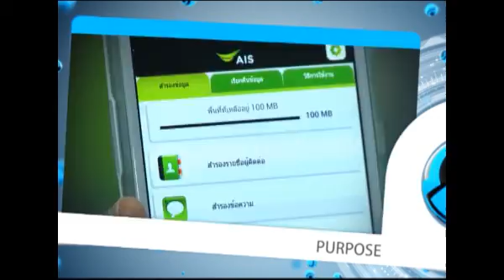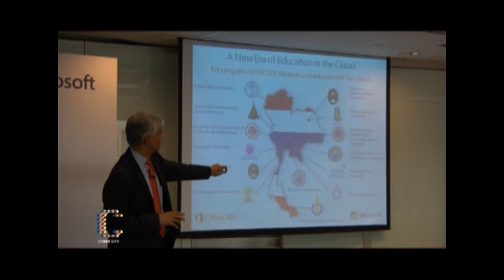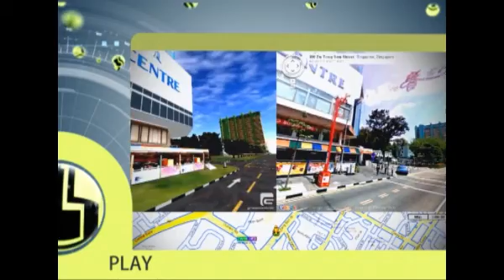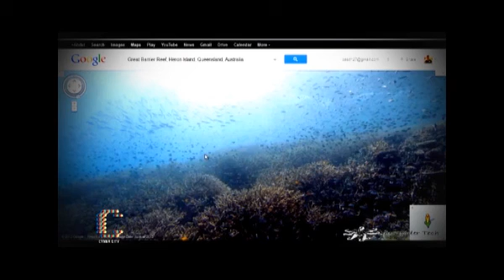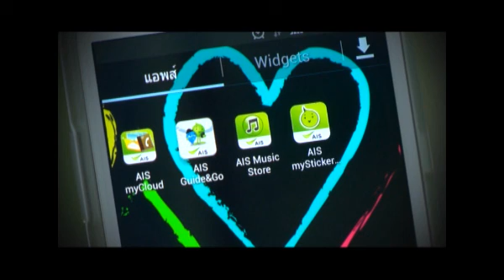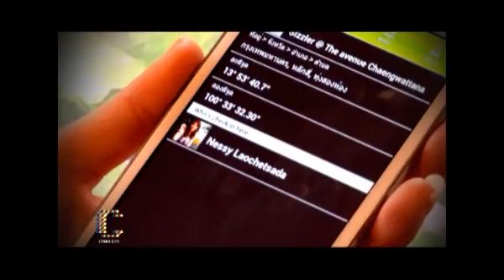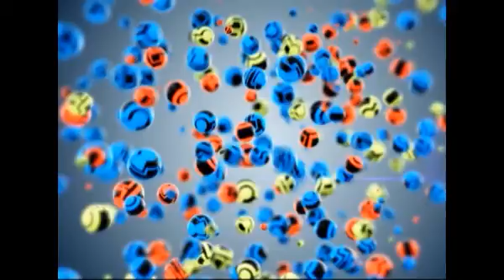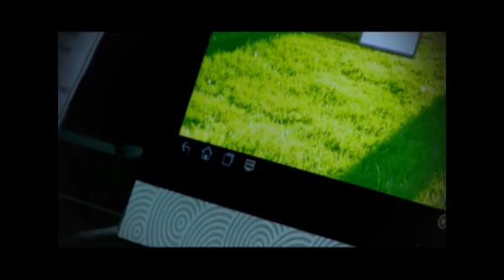รายการย้อนหลัง ไซเบอร์ซิตี้ 08-06-56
- เริ่มต้นช่วงแรกกับอัพเดทนวัตกรรม Notebook ใหม่ ที่มีผสานเทคโนโลยีร่วมกันระหว่าง Dell และ Intel ซึ่ง TJ จักร รออัพเดทให้คุณผู้ชมอยู่แล้วครับ ไปพบกับ TJ จักรกันได้เลย
- ต่อกันที่การอัพเดทวงการการศึกษากับเทคโนโลยี Cloud จาก ไมโครซอฟ ในหัวข้อ A New Era of Education in the Cloud หรือ Microsofe 365

- ช่วง Technotainment  ไปพบกับ TJ แพรวจะพาทุกท่านไปท่องเที่ยงทั่วโลกใน
  Google Street View Collections

- TJ เก่ง จะมาอัพเดท App สุดอินเทรนด์
- ต่อกันด้วย เครื่องปริ้น 3 มิติช่วยชีวิตเด็กน้อย

- อัพเดทกับนวัตกรรม Mobile Phone ที่งาน Optimus G Pro Asia Media Day ที่เกาะมาเก๊า
- กับมาอีกครั้งกับงาน Commart Next Gen 2013 ภายใต้คอนเซป Your Hybrid gadget

ย้ำกับอีกครั้งกับงาน Commart NEXT GEN 2013 ณ ศูนย์การประชุมแห่งชาติสิริกิติ์ 20-23 มิ.ย.56